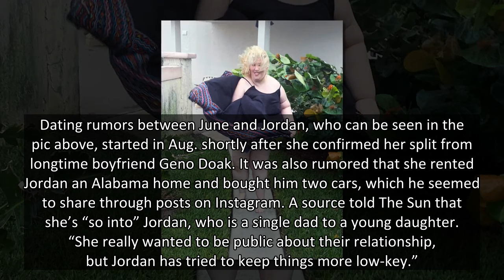Mama June, 42, Spotted In 1st Photos With Rumored Boyfriend Jordan McCollum, 24, In Vegas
Mama June was seen walking alongside her rumored flame Jordan McCollum after exiting a luxury limo while enjoying a four-night stay in Las Vegas.
“Mama June” Shannon, 42, was recently photographed with her new rumored boyfriend Jordan McCollum, 24, for the first time while walking around Las Vegas, NV during a trip that started last Wednesday. The reality star and TikTok star walked near each other after exiting a limousine near their VIP hotel on the strip and were dressed to impress. They both looked comfortable while greeting people nearby and were carrying bags while passing by cameras. Check out the pics HERE.
June wore a black top under a white sheer overshirt and jeans while Jordan wore a black T-shirt, pants, and a baseball cap. He also wore a black face mask to stay safe and they both added white sneakers to their looks.
Before the reported four-night trip, Jordan took to social media to excitingly post about his travels, which included flying to Alabama before flying to